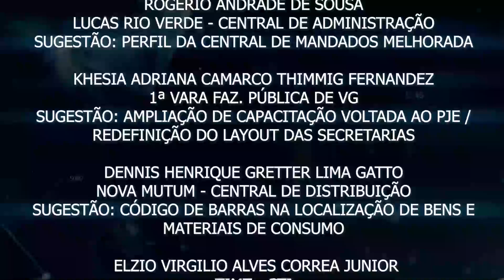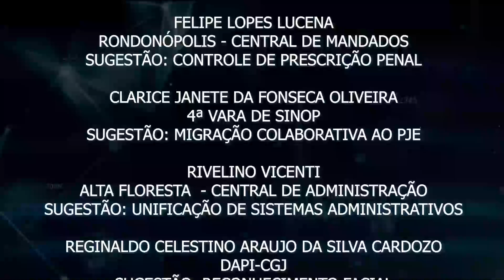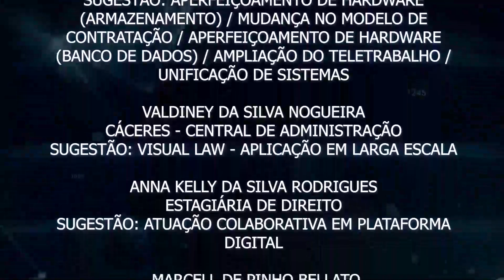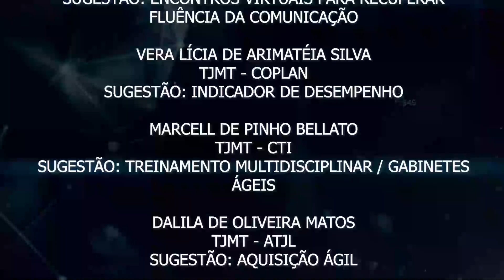Conheça os agentes da Inovação - 1ª Jornada da Inovação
A 1ª Jornada da Inovação recebeu inúmeras sugestões que irão contribuir com as melhorias da Justiça Estadual. Nosso agradecimento a cada um de vocês.
Juntos, somos a força do Judiciário de Mato Grosso!